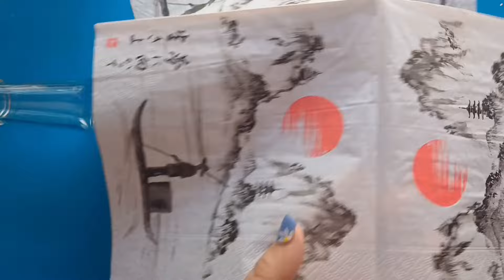Increíble IDEA con Material Reciclado/ manualidades/ ideascreativas/ CreaReciclaTransforma